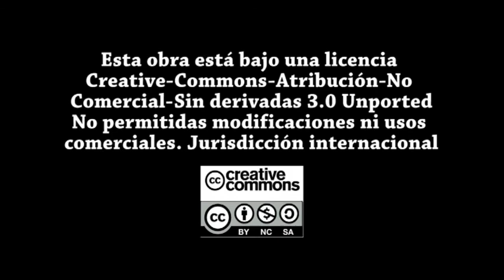"Lecturas contemporáneas del cuerpo a partir de Nietzsche" Presentación del Seminario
MARIANO RODRIGUEZ GONZÁLEZ: presentación del Seminario para doctorandos "Lecturas contemporáneas del cuerpo a partir de Nietzsche". Facultad de Filosofía UCM, 21 de enero de 2015.